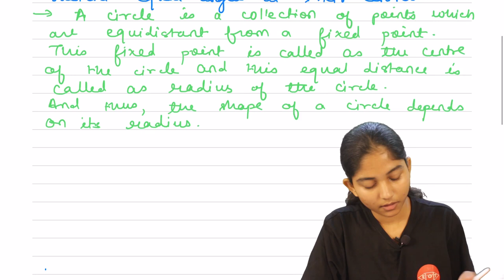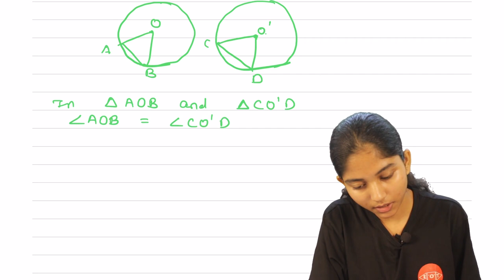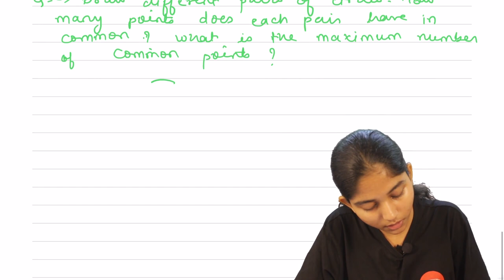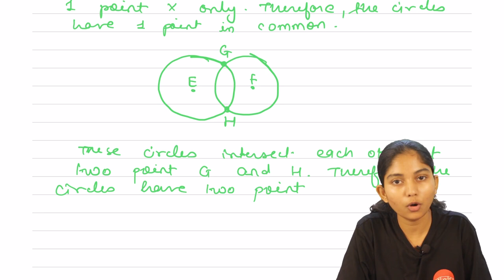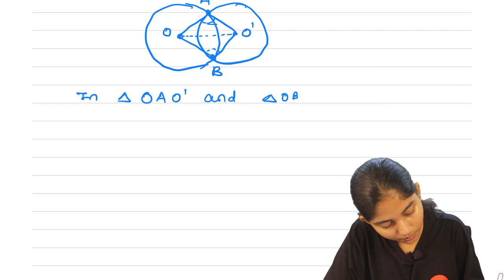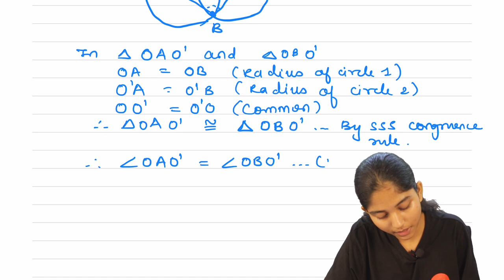Class 9 Chap 10 Part 2 Circles